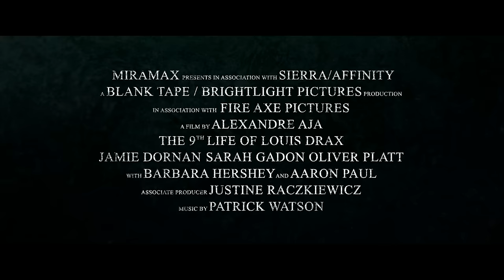Das neunte Leben des Louis Drax - Trailer (deutsch/german; FSK 12)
Ab 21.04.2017 als BD, DVD und VoD! ODER
Jetzt ansehen!

Hier Downloaden & Behalten
Hier die DVD & Blu-ray kaufen
Inhalt: Louis Drax ist kein normaler Junge. Jedes Jahr stoßen ihm unter rätselhaften Umständen schreckliche Unfälle zu, die er aus unerklärlichen Gründen immer überlebt hat. An seinem neunten Geburtstag erlebt Louis sein bisher schlimmstes Unglück: Er stürzt in eine tiefe Schlucht und fällt ins Koma. Nach dem Vorfall verschwindet Louis’ Vater spurlos und der Junge wird in der Klinik von Dr. Allan Pascal behandelt. Dieser untersucht mit ungewöhnlichen Methoden, wie es zu dem Unfall kommen konnte. Während er immer tiefer in das Bewusstsein des Jungen vordringt, übt Louis’ Mutter Natalie eine seltsame Faszination auf Dr. Pascal aus…

Regie: Alexandre Aja
Mit: Jamie Dornan, Sarah Gadon, Aiden Longworth, Aaron Paul, Oliver Platt, Barbara Hershey